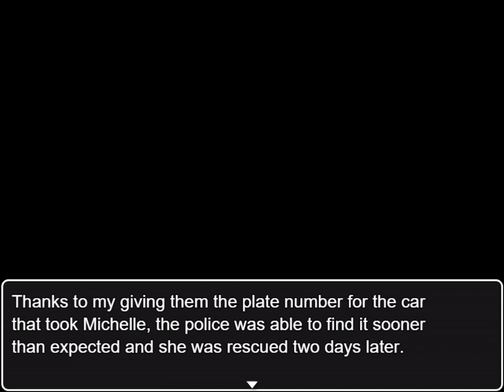Sumo's Secret Game Mod: How to Escape from the Backseat of a Suspicious Vehicle (Part 2)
♥️♥️♥️ Expand Me ♥️♥️♥️

Name: 苏沫的秘密游戏
Developer: 第64个八音盒

♥️ Playthrough Description
Sumo's Secret Game (苏沫的秘密游戏) is a Slice of Life genre, Damsel in Distress theme game. The protagonist, Sumo (i.e. Summer), lives with her parents in the West Residential Area of Cedar Town, but her parents are out of town. Unfortunately, these parents did not leave their only daughter enough money to live and go to class on her own. She befriends one of her classmates, Michelle, who lends her some change in which she eventually needs to pay back with interest included. After a long day of hard work at the convenience store, she witnesses Michelle being kidnapped by a group of suspicious men. What will she do? Will she rescue Michelle from her predicament?

♥️ Unique Features:
♡ School Uniform Mod - Expanded upon a generic school uniform outfit graphics and incorporated into the escape mechanics of the game, featuring more character poses and positions.
♡ Suitable for Audiences of All Ages - Modified all CG and face sets such that the characters are fully clothed in all scenes and scenarios.

♥️ About
♡ Video editing is done using Adobe Premiere Pro.
♡ This RPG Maker MV game is developed by the 第64个八音盒
♡ School Uniform graphics and assets by Toiyama

♥️ Gameplay with No Commentary by Toiyama ♥️